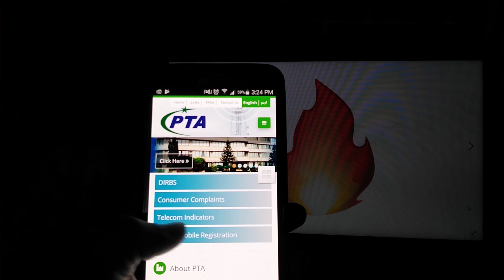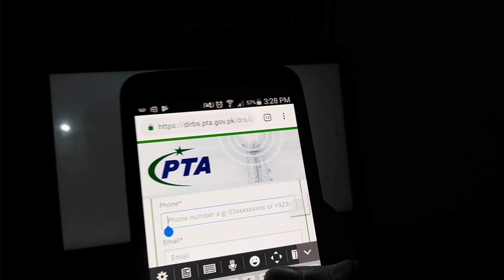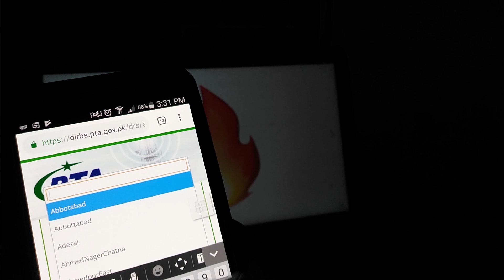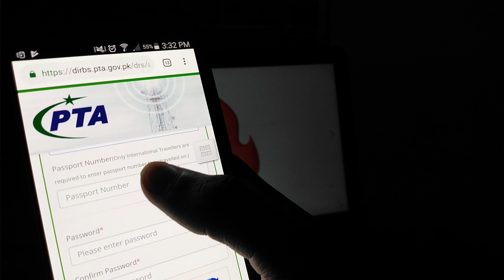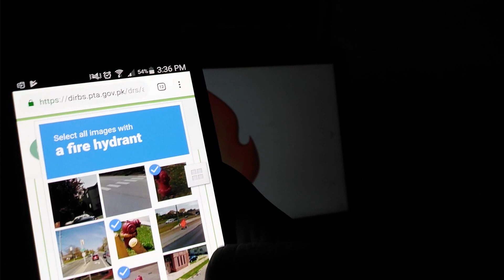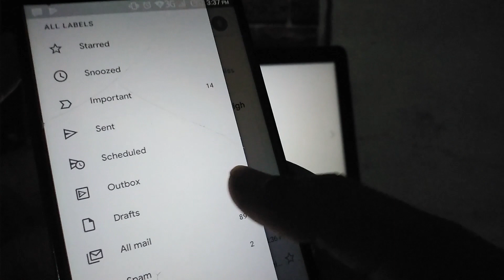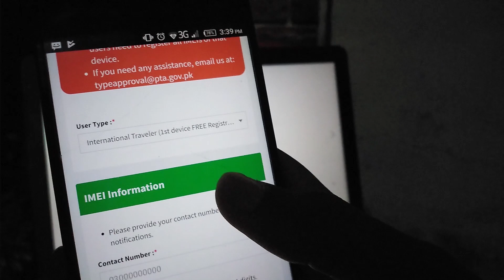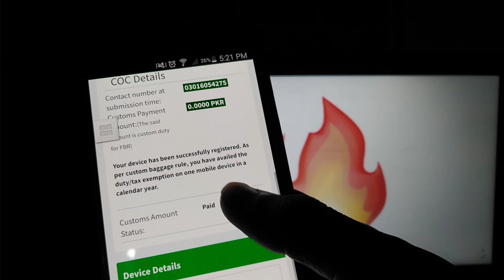How to Registered Your Phone from PTA without Tax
In this video i am telling you how you can verified your phone from pta without any type of tax this method help you verfying your device from pta without any type of money